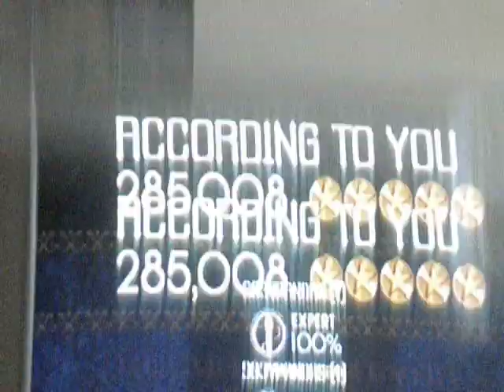RB2: According to You 100% FC Expert Vocals (Girl Power 01)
Well, I decided to sing a few female songs even though my voice sounds horrible, but it also sounds funny, so it's k!

I'VE GOT SOCCER FEVER!

Here are my codes!

Wii Console Number: 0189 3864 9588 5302
Guitar Hero 5
Band Hero

Guitar Hero Van Halen: 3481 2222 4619

Guitar Hero Smash Hits: 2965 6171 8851

Guitar Hero Metallica: 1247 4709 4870

Guitar Hero World Tour: 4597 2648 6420

Guitar Hero Aerosmith: 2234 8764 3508

Guitar Hero 3: 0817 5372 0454

Rock Band 2: 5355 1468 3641

The Beatles: Rock Band- 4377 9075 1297

The Conduit: 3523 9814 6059

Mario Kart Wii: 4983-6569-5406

Super Smash Bros. Brawl: 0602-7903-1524

Animal Crossing: City Folk- 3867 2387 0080

Pokemon Diamond: 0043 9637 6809

Pokemon Platinum: 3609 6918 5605

Pokemon Pearl: 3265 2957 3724

The Legend of Zelda - Phantom Hourglass: 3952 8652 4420

Call of Duty: World at War- 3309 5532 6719

Mario Kart DS: 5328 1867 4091

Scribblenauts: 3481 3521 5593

Call of Duty: Modern Warefare Mobilized- 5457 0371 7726

Jump! Ultimate Stars: 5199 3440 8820

Grand Theft Auto: Chinatown Wars- 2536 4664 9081

Pokemon Soulsilver: 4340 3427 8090

Animal Crossing: Wild World- 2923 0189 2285

Send me your codes, so we can play sometime!

Wondering what DLC I have? Check this out!